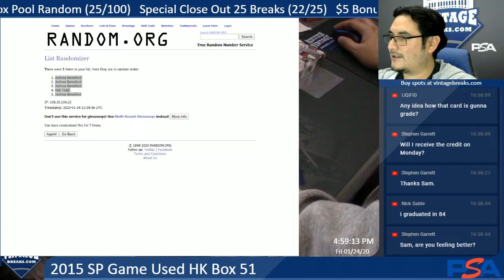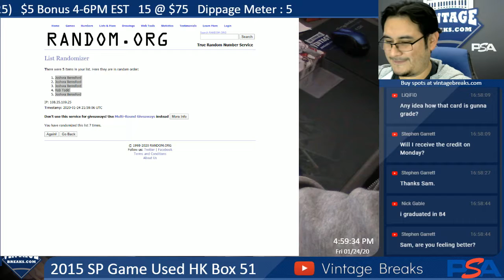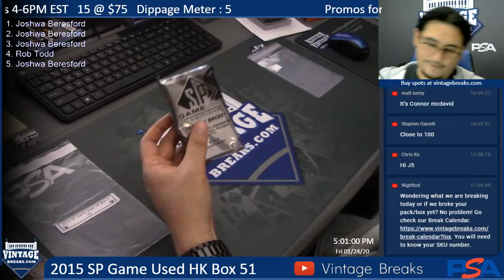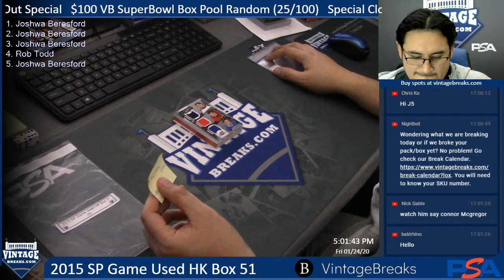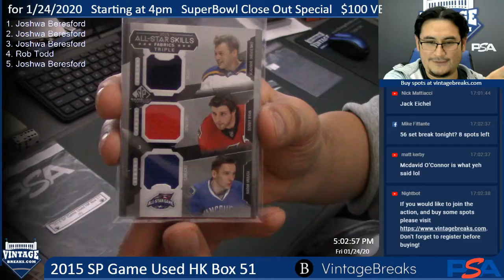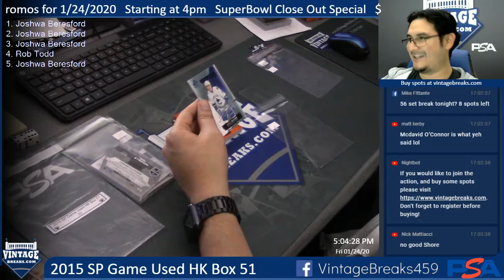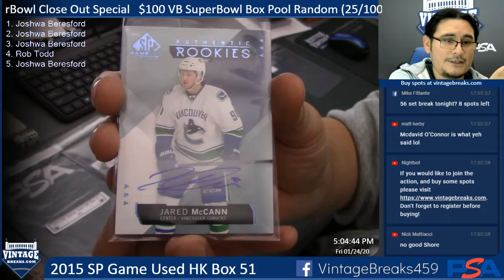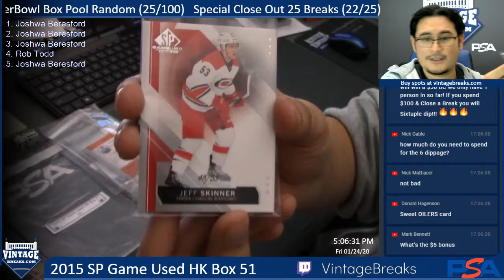01-24-20 2015 SP Game Used Hockey Box 15 Break Opening Video